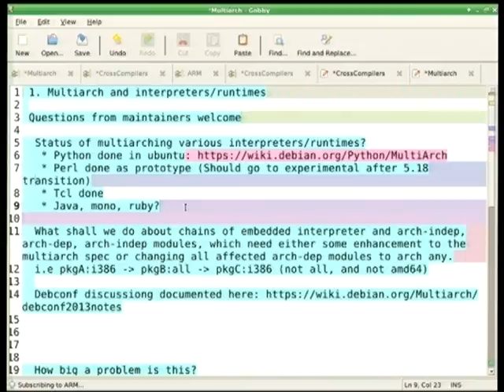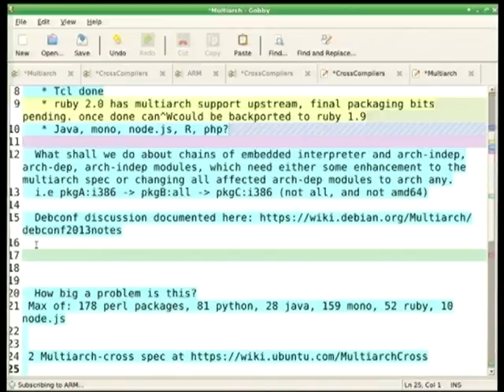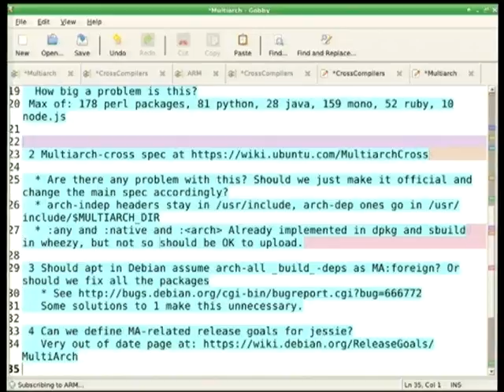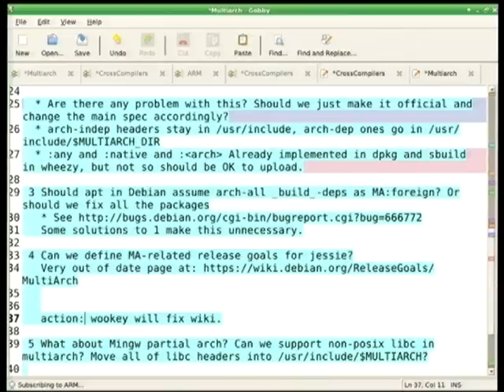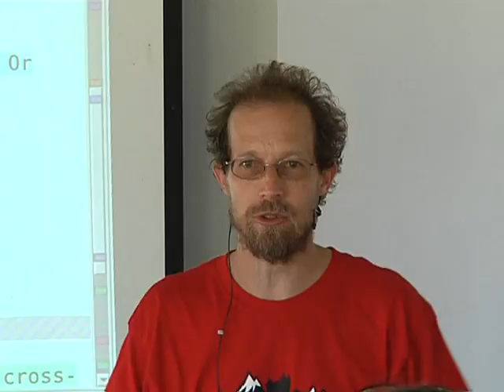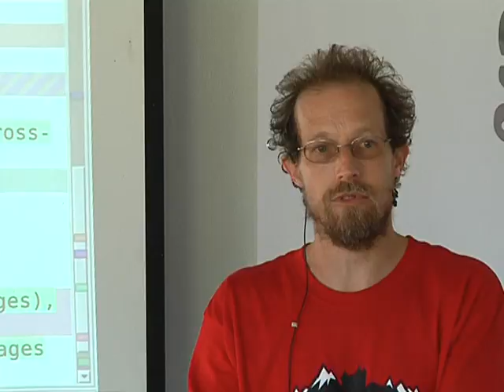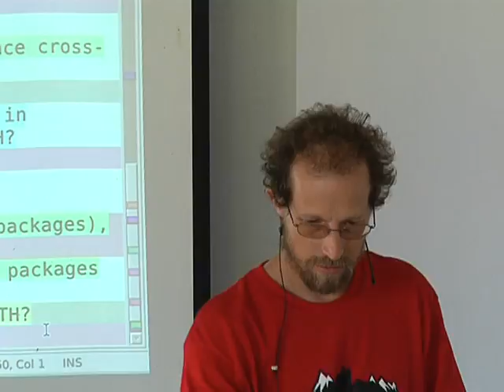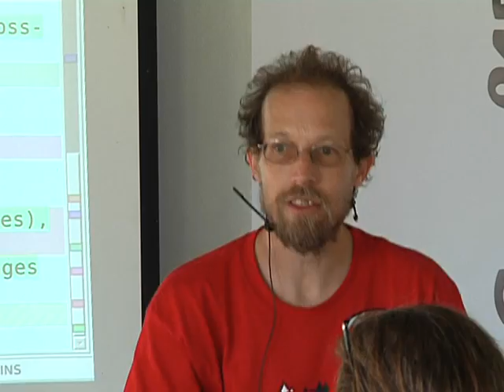Multiarch workshop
by Wookey

Room: Second talk room
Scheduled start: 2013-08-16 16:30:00